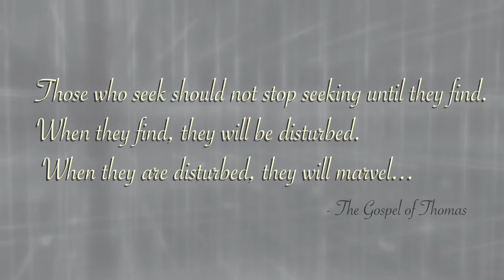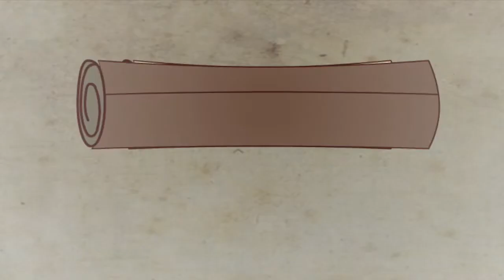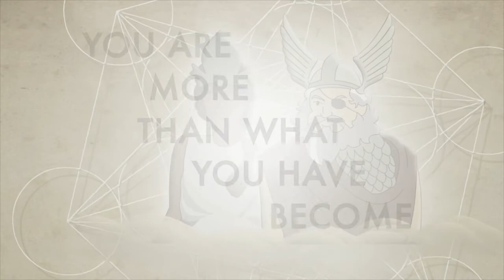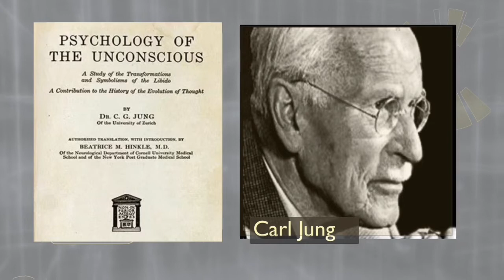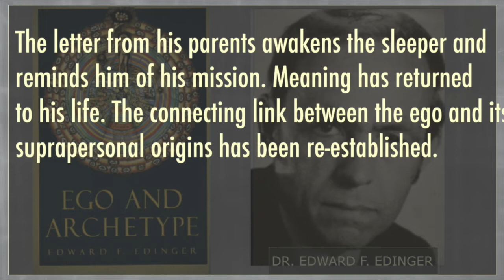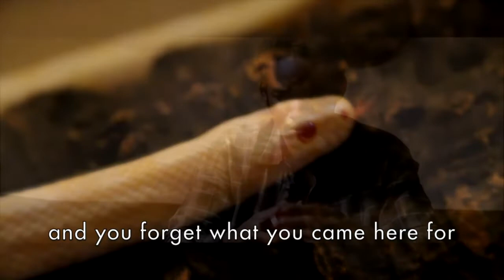The Hymn of the Pearl: EXPLAINED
This is an animation of a Gnostic poem called the Hymn of the Pearl or sometimes, The Hymn of the Robe. You can read a translation here:

The second half of this video includes an interpretation.

 In the 2nd / 3rd Century it appeared in the Acts of Thomas, however, it appears to predate the apostle Thomas and the Acts of Thomas were dismissed as not being a work of the apostle.